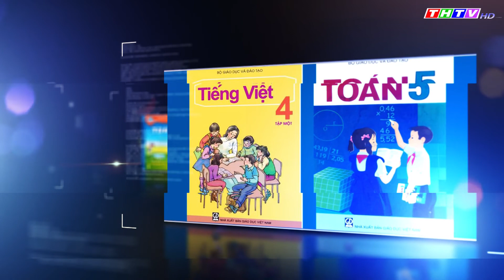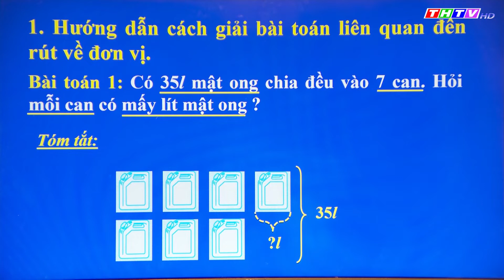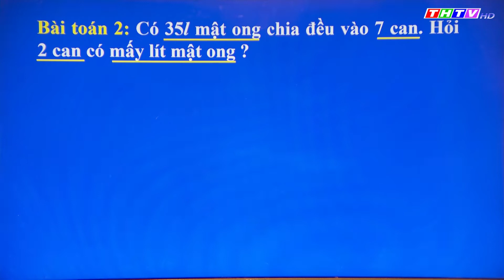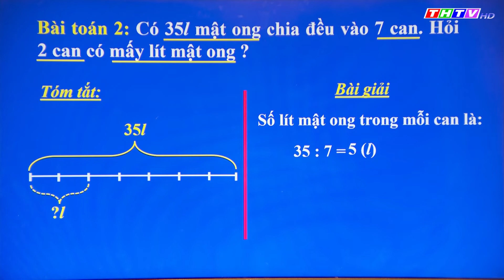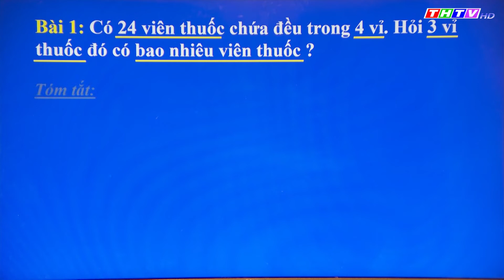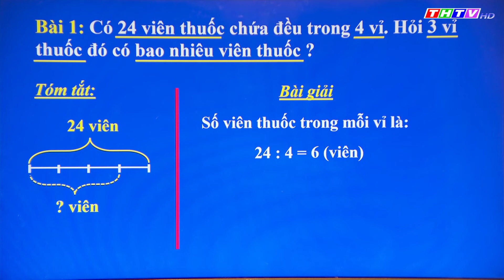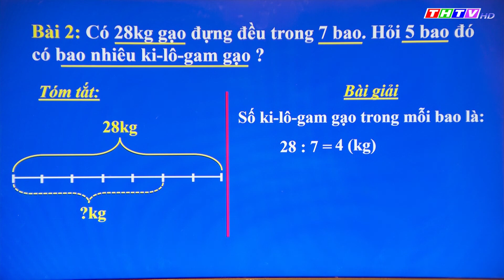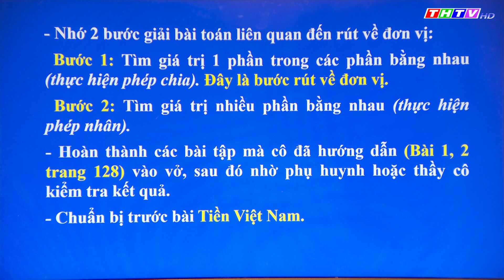Bài: Giải bài toán liên quan đến rút về đơn vị| Toán lớp 3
Cô Lâm Thị Cẩm - Trường TH Long Khánh, Huyện Duyên Hải